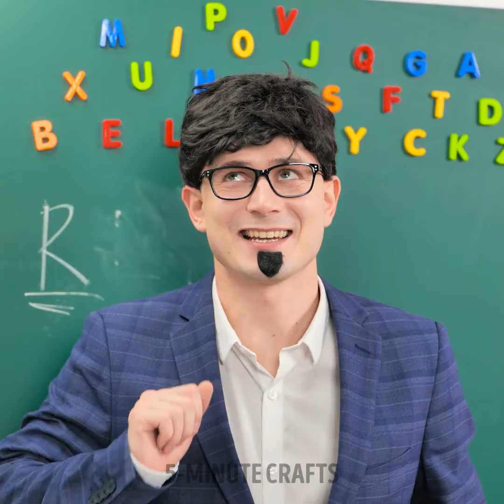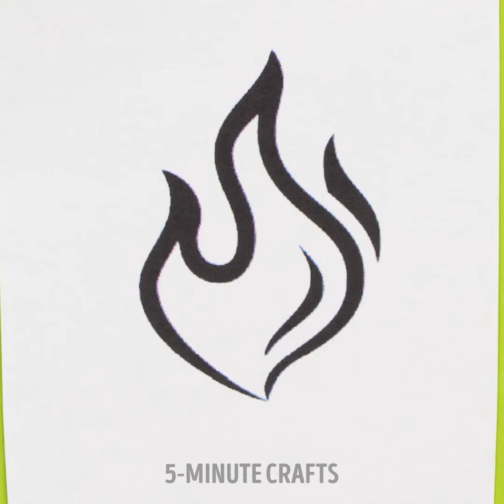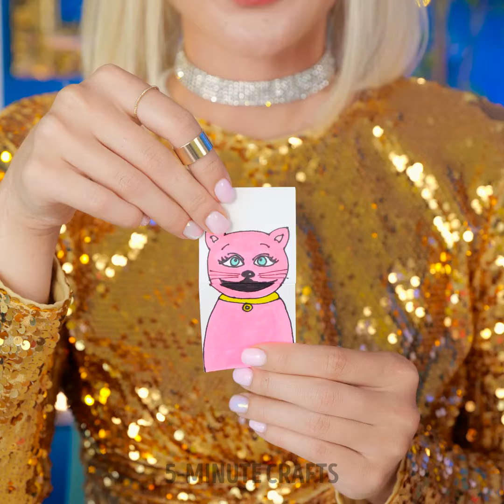Colorful Art Hacks, Fun Drawing Challenge And Awesome Painting Ideas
TIMESTAMPS
0:24 Double Coloring Trick With Markers
0:53 Rainbow Painting Idea
1:22 Colorful Leaf Drawing

Fun drawing challenge and awesome art and painting ideas 🖌️🎨